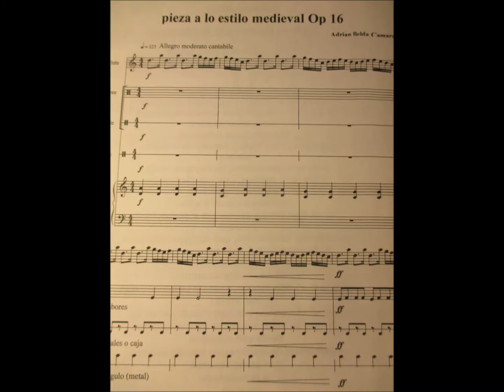Música oriental - Música celta medieval - música para percusión y viento - propia obra Op 16.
Música oriental celta medieval - música para percusión y viento - propia composición por Adrián.
Compositor Adrián Belda. Melodía A lo Estilo Medieval e Instrumental Opus 16 para Percusión y viento. Aquí Decidí Hacer una pieza Sencilla e Instrumental  A los estilo los trovadores o más Bien a lo estilo Medieval ... Espero Amigos que os Guste esta Sencilla pieza con un toque a lo estilo Medieval.Música Instrumental Alegre, Estilo Medieval, Música para escuchar corta duración, propia Obra, Op16.
Música Instrumental Alegre, Música estilo Medieval celta, Música para escuchar, propia Obra.